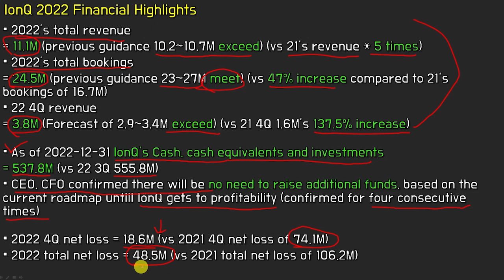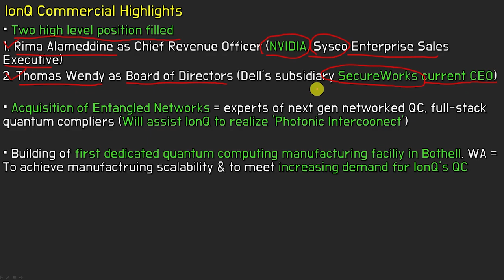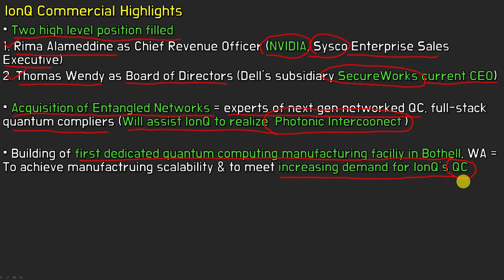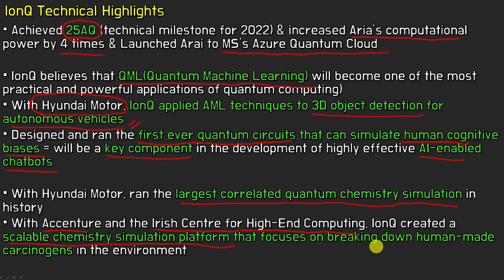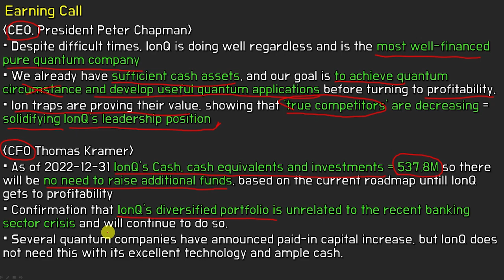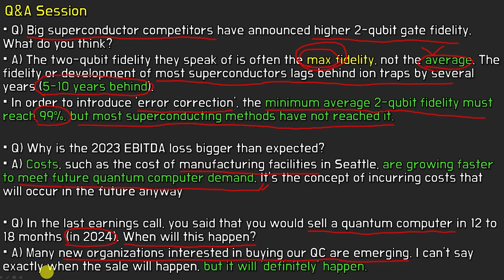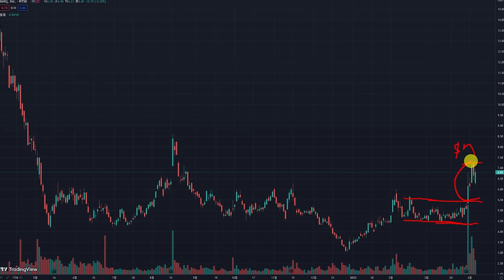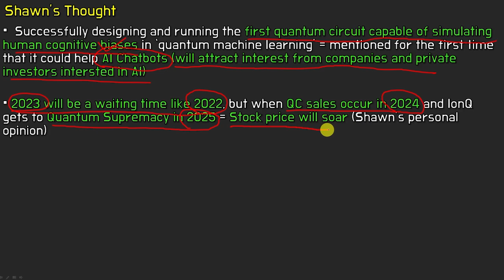IonQ 2022 Earnings, Earning Call, Q&A(feat.IonQ further cements its status as a leader in the field)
00:00 Intro
00:19 ionQ 2022 Financial Highlights
01:55 IonQ 2023 Financial Outlook
02:49 IonQ Commercial Highlights
04:01 IonQ Technical Highlights
05:17 Earning Call
06:19 Q&ASession
09:49 Shawn's Thought
11:16 Outro